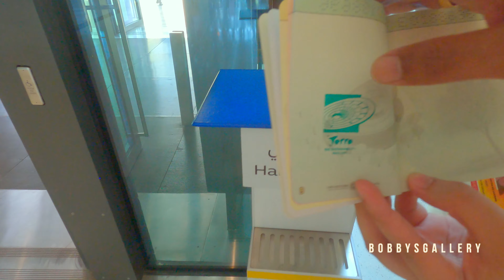EXPO 2020 DUBAI UAE | 4K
Expo 2020 is a World Expo, currently hosted by Dubai in the United Arab Emirates from
1 October 2021 to 31 March 2022.
This video was filmed with iPhone 13 Pro (night footages) & GoPro Hero 9